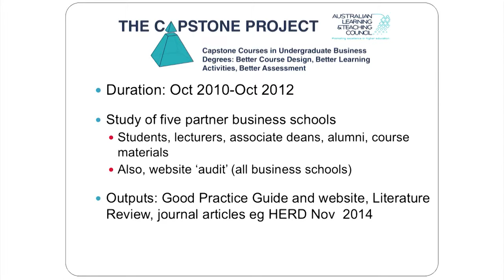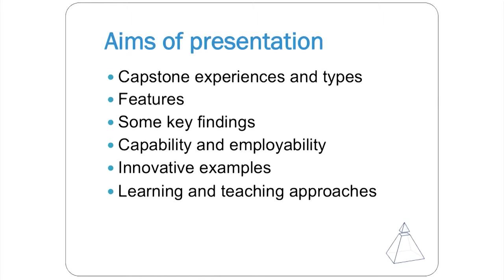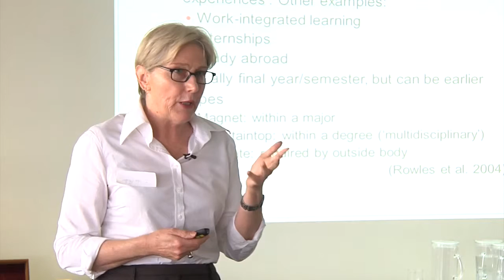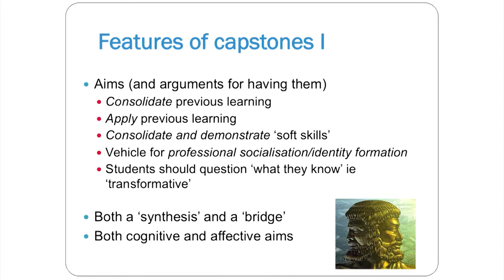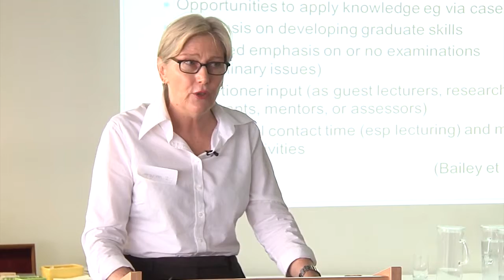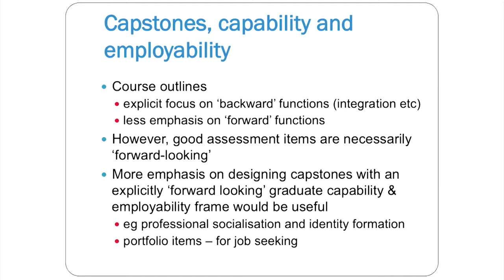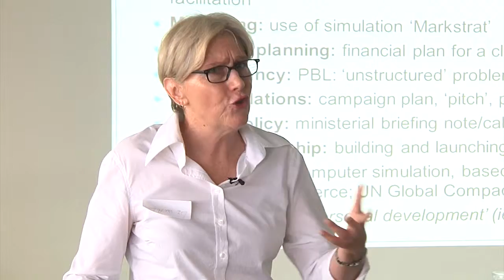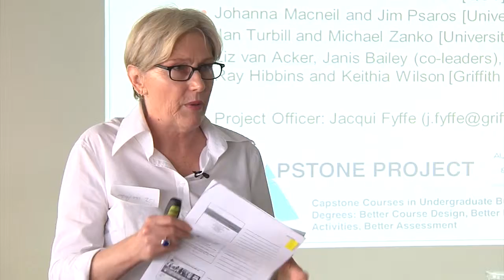Business Graduate Capabilities Forum: Business Capstones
Support for this project has been provided by the Australian Government Office for Learning and Teaching. The views in this video do not necessarily reflect the views of the Australian Government Office for Learning and Teaching.